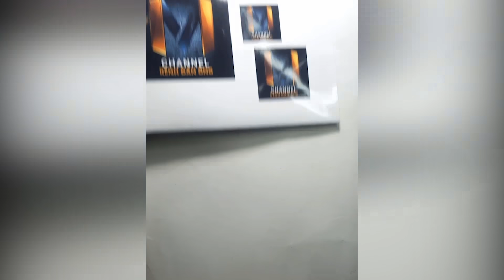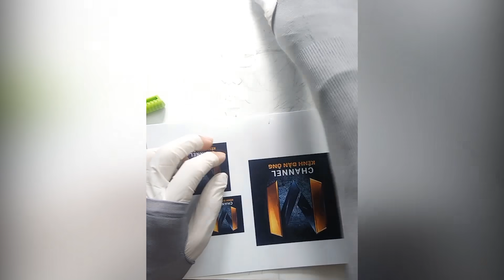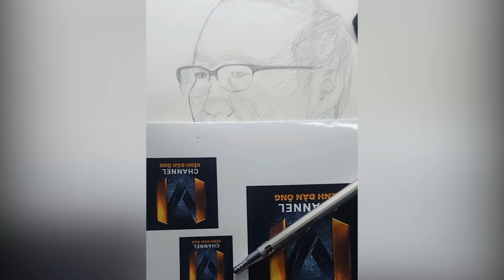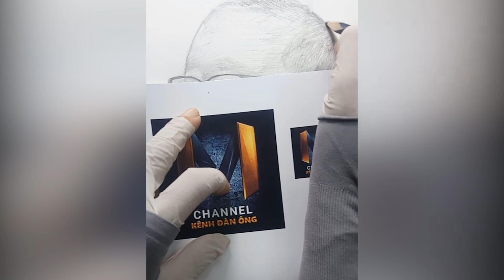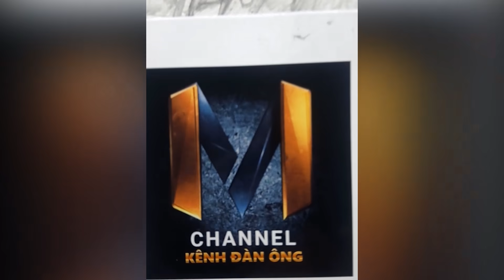Vẽ HLV Park Hang-seo Bằng Bút Chì Cực Đẹp | Mchannel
Clip quay lại quá trình vẽHLV Park Hang-seo Bằng Bút Chì Cực Đẹp đã dìu dắt đội tuyển Việt Nam dành cúp vô địch